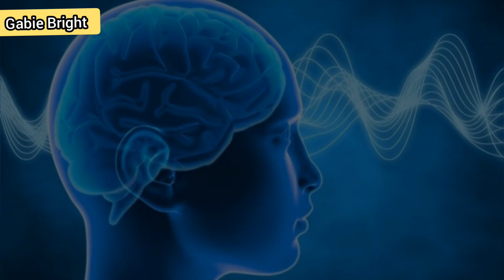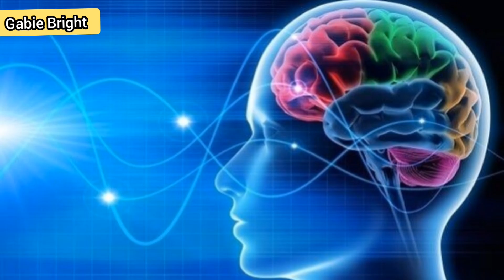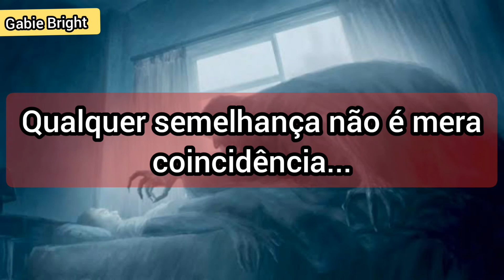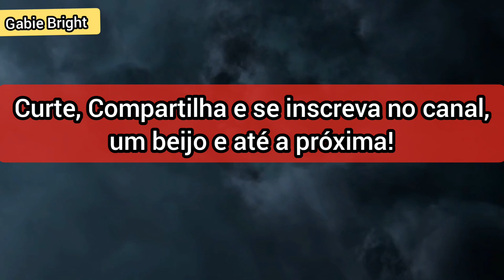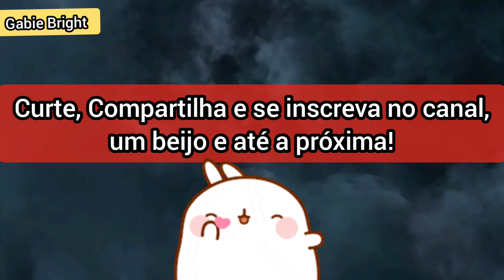Pisadeira: A Verdadeira Origem da Lenda Urbana. PERTURBAD0R! 😰😱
Me segue nas redes vizinhas! 👇🏻